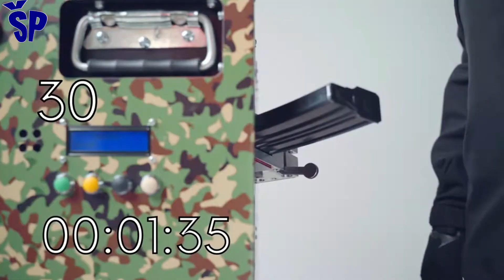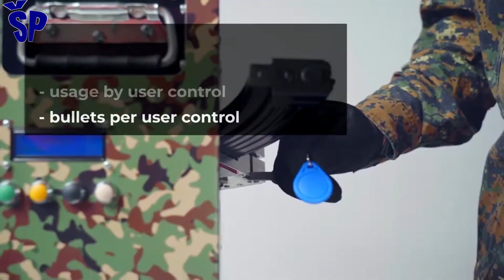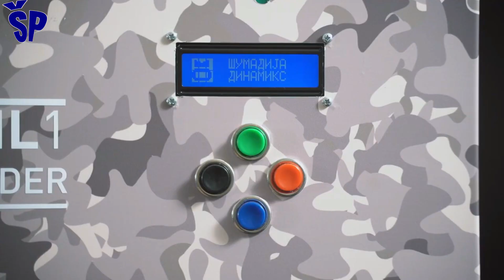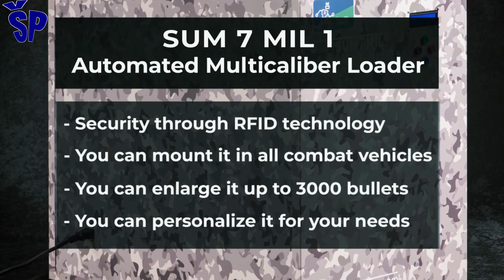Vojska Srbije dobila prvu u svetu mašinu koja spašava živote SUM7 MIL1 Serbian Gun Magazine Loader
I present the world's first automatic Gun Magazine Ammo loader, a product of the Serbian company “Shumadia Dynamics”.
In modern wars, automatic rifles are primarily used, the bursts of which quickly fire a large amount of ammunition, which is still manually loaded into the frame.
It was precisely the pain in the finger when going to the shooting range that encouraged Dragan and Mihailo Kinkela, father and son, to work on a solution to this problem.
We are talking about returnees from Switzerland, Dragan has a career in informatics behind him, a specialist in the protection of personal data, and Mihailo continued his education acquired in Switzerland in Serbia, at the Faculty of Law in Belgrade, and now with the ambition to enter the Faculty of Mechanical Engineering.
In Stari Selo near Velika Plana, they opened the company "Shumadija dynamics", which, through cooperation with "Jugoimport SDPR", became part of the defense industry of Serbia.
The feature of the world's first automated ammunition loader is that it can load a 30-round frame in just 1.35 seconds.
The SUM7 MIL1 Automated Multi Caliber Frame Loader can use 5.56×45, 7.62×39, 6.5 Grendel, .300 BLK, 5.45×39, .223; 204 Ruger, .224 Valkyrie, 25-45 sharps, 6.8 SPC.
SUM7 MIL1 in its basic version carries 1500 rounds, and that number can be adjusted depending on the needs of the user and the needs of the armed units in which it will be used. Armored combat vehicles such as "Lazar 3”.
Predstavljam prvi na svetu automatski punjač okvira proizvod srpske kompanije Šumadija Dynamics koju već koristi Vojska Srbije.
U savremenim ratovima koriste se pre svega automatske puške čiji rafali brzo ispaljuju veliku količinu municije, a koja se u okvir i dalje ubacuje ručno.
Upravo je bol u prstu prilikom odlaska u streljanu podstakao Dragana i Mihaila Kinkelu, oca i sina, da porade na rešenju ovog problema.
Reč je o povratnicima iz Švajcarske, Dragan iza sebe ima karijeru u informatici, specijaliste za zaštitu podataka o ličnosti, a Mihailo je obrazovanje stečeno u Švajcarskoj nastavio u Srbiji, na Pravnom fakultetu u Beogradu, a sada i sa ambicijom da upiše i Mašinski fakultet.
U Starom Selu kod Velike Plane otvorili su firmu „Šumadija dinamiks”, koja je, kroz saradnju s „Jugoimport SDPR-om”, postala deo odbrambene industrije Srbije.
Karakteristika prvog automatizovanog punjača municije na svetu je da može napuniti okvir od 30 metaka za svega 1,35 sekundi.
Automatizovani multi kalibarski punjač okvira SUM7 MIL1 može koristiti kalibre 5.56×45, 7.62×39, 6.5 Grendel, .300 BLK, 5.45×39, .223; 204 Ruger, .224 Valkyrie, 25-45 sharps, 6.8 SPC.
SUM7 MIL1 u svojoj osnovnoj verziji nosi 1500 metaka, a taj broj se može korigovati u zavisnosti od potrebe korisnika i potrebe oružanih jedinica u kojima će se koristiti. Montira se borbeno-oklopna vozila poput “Lazar 3”.